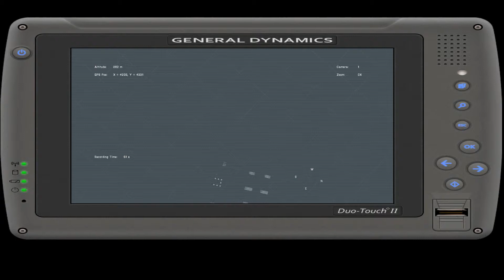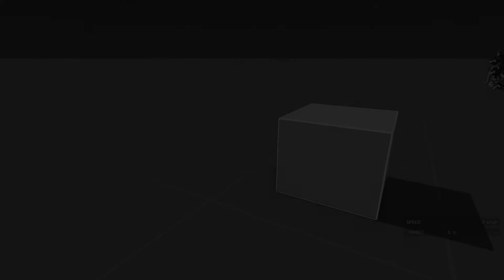ArmA 3 40mm Hunter IR and GDM40 test